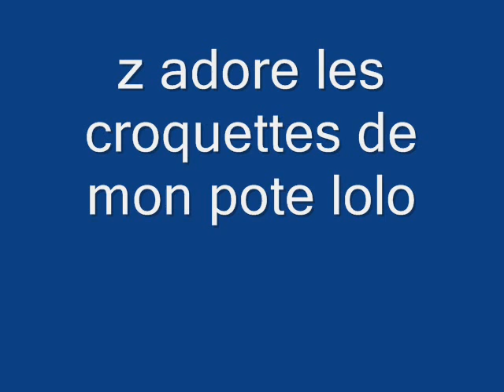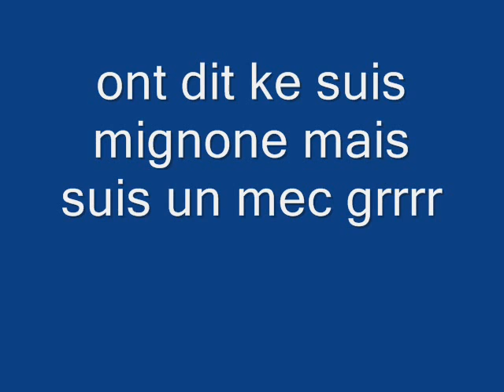moumoune du 79